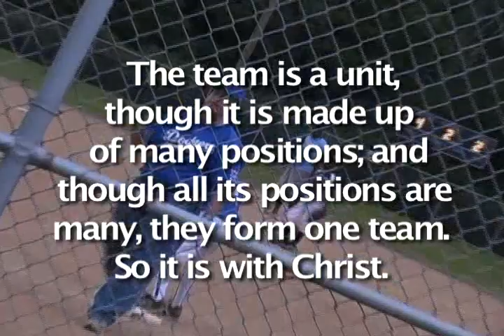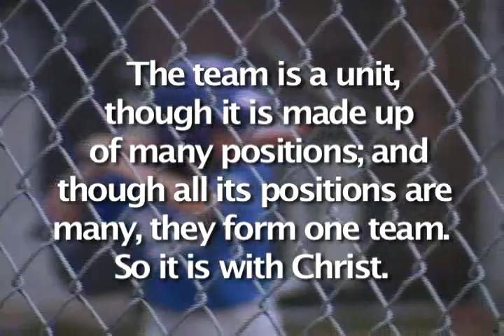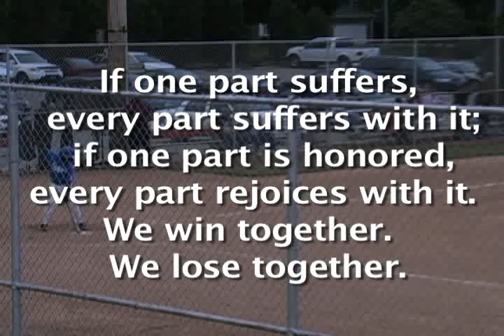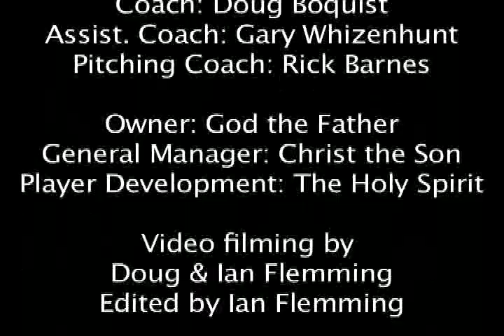1 Corinthians 12 Authorized Baseball Version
As a little league coach and pastor, I have been amazed at the similarities of building a team and building a church.  This is a fun metaphor of putting a team, and a church, on the field.